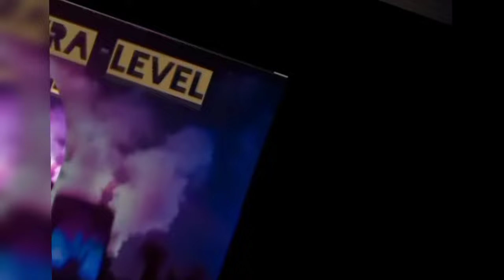# KOLKATA ULTRA LEVEL TECHNO MUSIC ! 2ND TIME ......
It's Home Production and dirty creative minds..
& All of Techno lover's. 😍

yours queries  👇👇👇👇

techno music original song
techno music original
techno music soundtrack
techno music new song
best techno house song
techno music techno song
english techno songs
axel f techno remix
new song techno
the sound techno
techno full album music
techno music with video
dj mix techno music
dj techno music
dj techno remix song
original techno music
original techno song
party techno songs
techno music single song
western music techno
world music techno
#1 techno song
4/4 techno beat
4/4 techno
top 5 techno music
80 techno songs
9 techno